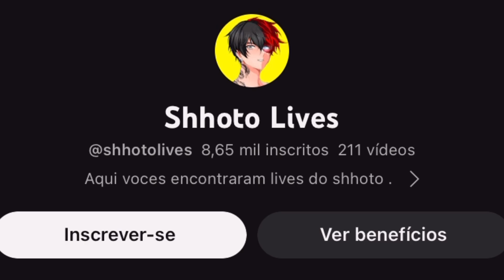BATI O RECORD DE MAIOR LIVE DE MLBB !!! 10 DIAS DE LIVE